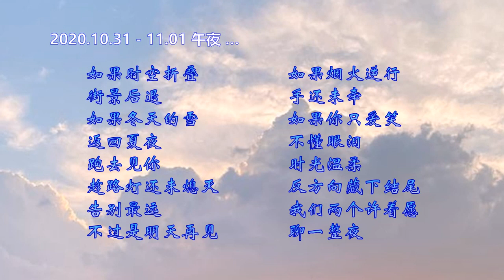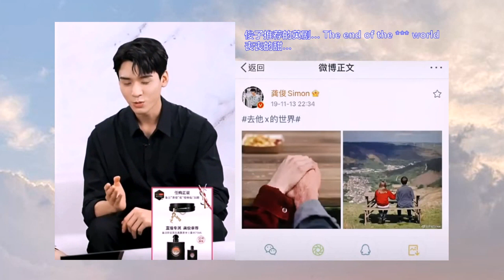南京一夜一周年快乐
一些很想典藏的俊哲瞬间 (8)

他們給我們輸出的是快樂！還給他們我們的愛与支持，才是最大的善意。Always做你自己，做一個善良的人!
- be peace and love
- always support both, not either of both.
- they show us with happiness, don't return them with your sadness, your sourness, your emotions. Be strong, be smart, be happy, be grateful.
君既至，望莫歸。